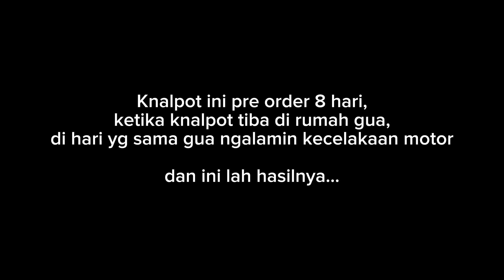#51 Ninja 250 Fi Crash | Unboxing Knalpot Shadux GT5 Pro Race